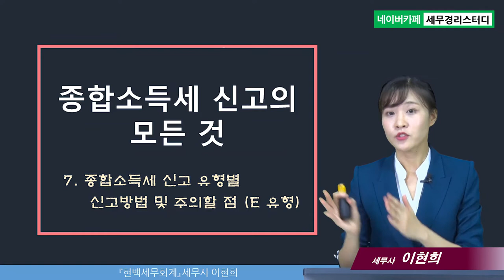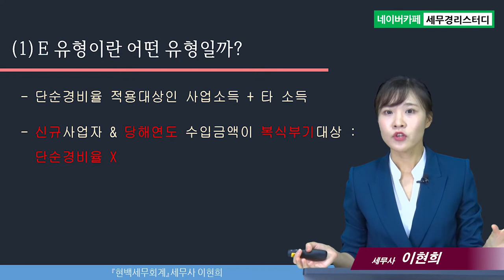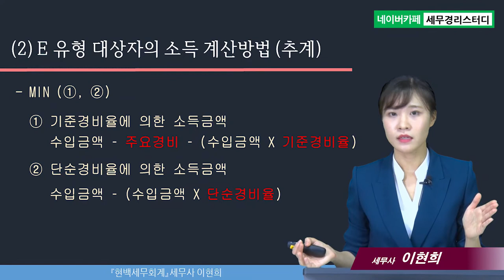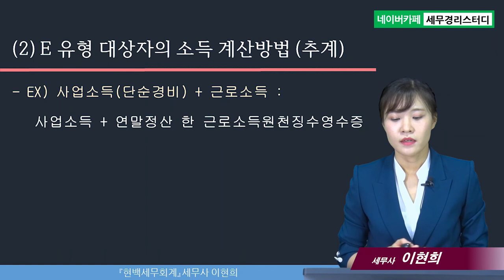종합소득세 신고의 모든 것, 종합소득세 신고 유형별 신고방법 및 주의할 점 (E유형) - 이현희세무사의 5분특강 #7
1,600개 세무실무영상 탑재 : 네이버카페[세무경리스터디]에 탑재되고 있습니다.

종합소득세 신고의 모든 것, 종합소득세 신고 유형별 신고방법 및 주의할 점 (E유형)
1) E 유형이란 어떤 유형일까?
2) E유형 대상자의 소득 계산방법 (추계)